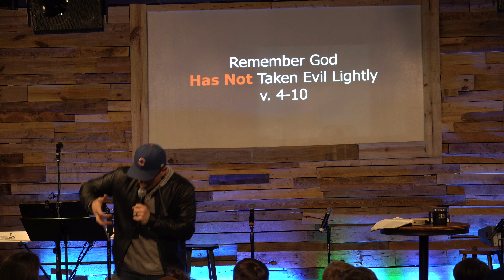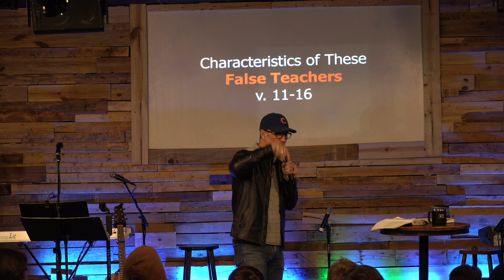Tribe Midweek - False Teachers - 2 Peter 2:1-22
Steve Stickland 01/17/2024